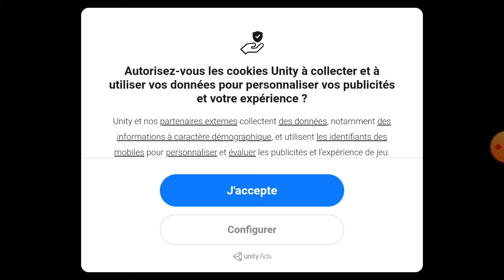dadish fr un paparadish !